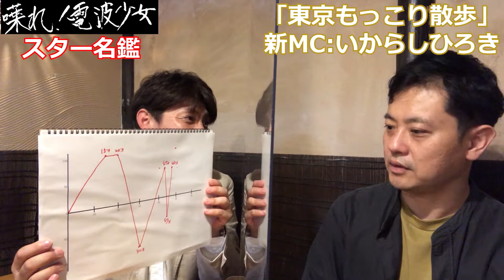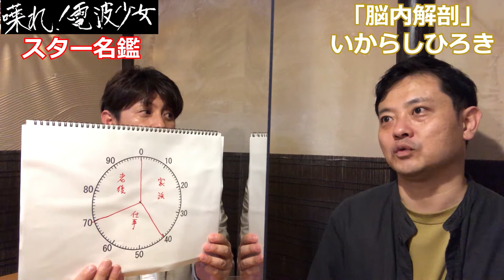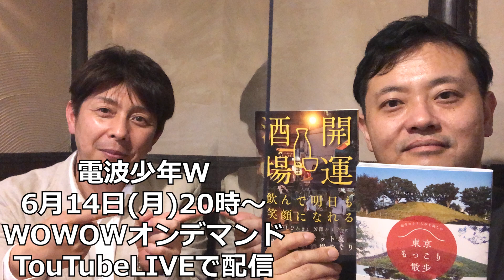【散歩 効果】‹喋れ！電波少女的›スター名鑑「東京もっこり散歩」著者：プロライターいからしひろきさんインタビュー②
【「東京もっこり散歩」著者：プロライターいからしひろきさんの情報はこちら】

当チャンネルは、電波少年ナレーターの木村きょうやを中心に電波少年に関わった制作スタッフ陣が作る新しいスタイルのYouTubeチャンネルです。

株式会社ジーアイ・ホールディングス

モットー：ドキュメントにこだわります

【電波少年W】ついにスタート！初回ゲストは爆笑問題太田光さん┃あなたのテレビの記憶を集めた～い！【WOWOW】#01